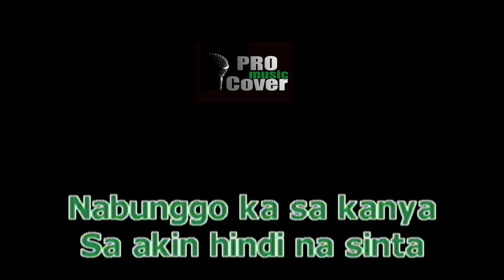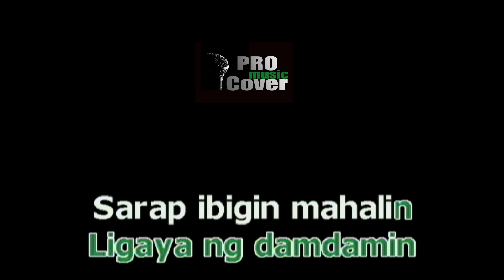Awit Ng Pagibig - AEGIS (KARAOKE)